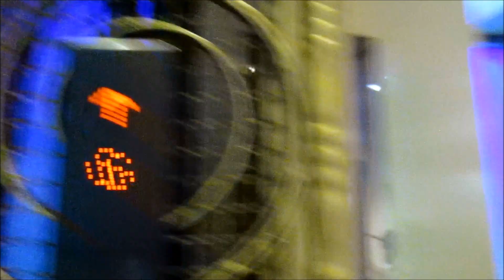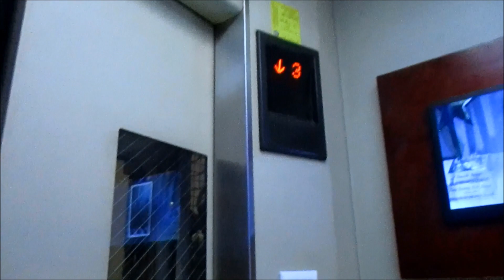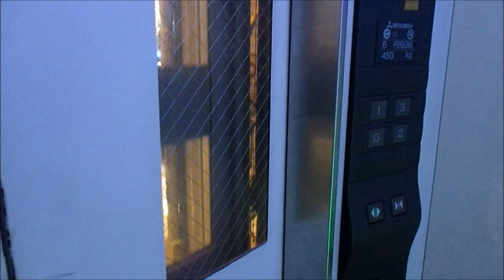1930 (Repl. Mitsubishi, 1998) Lift at the Grand Hotel Saigon in HCMC, Vietnam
This lift is pretty decent. Knowing that this hotel was restored in 1998, it is understandable that this lift was completely replaced. BUT, the shaft is COMPELETELY original. Moreover, the lift is a Mitsubishi, which is a plus, because its better than a crappy generic, honestly!

Tech Specs:
Brand: Mitsubishi
Type: Traction
Fixtures: GPS-III
Installed: 1930
Levels Served: G-4